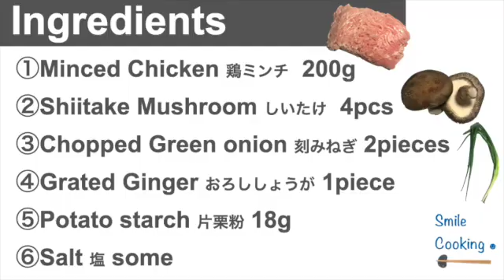Meatball of Chicken & Mushroom☻しいたけ鶏つくね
This video is about how to cook chicken meatball.